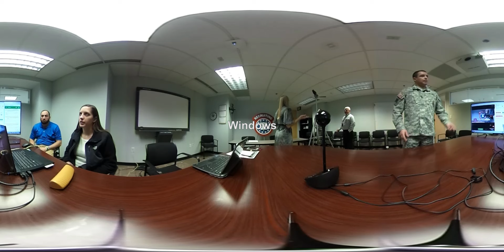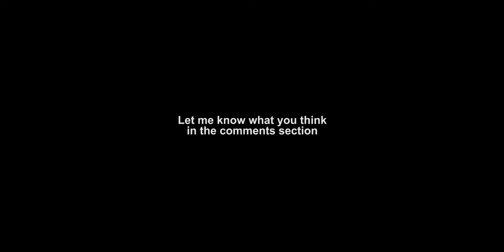Theta S Converted Video Resolution Test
Test video showing the difference in resolution after the same video clip has been joined using the Theta S App for iOS and the Theta App for Windows (Version 2.0.).